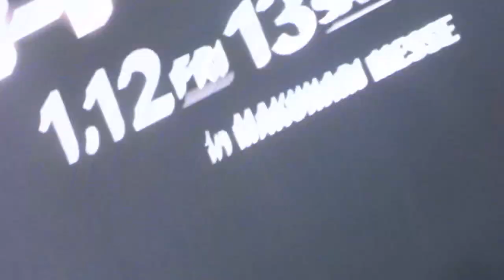森脇梨々夏 さん(中央) 松田蘭 さん 佐々木美乃里 さん 菅原早記さん 益田アンナ さん JAPAN MOBILITY SHOW 2023 11:00 ﾃﾞｼﾞｶﾒver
後方から隙間撮影 森脇梨々夏 ちゃん推し📸